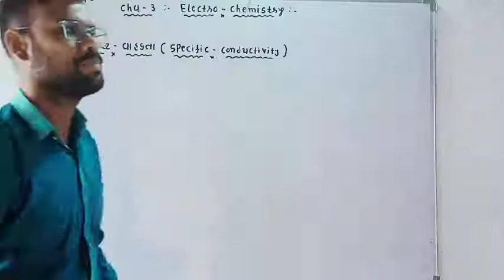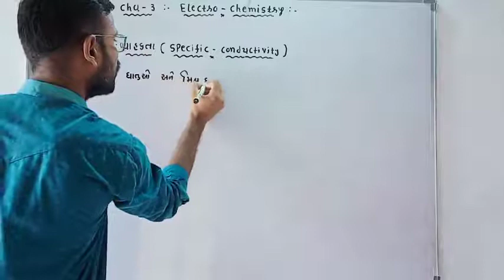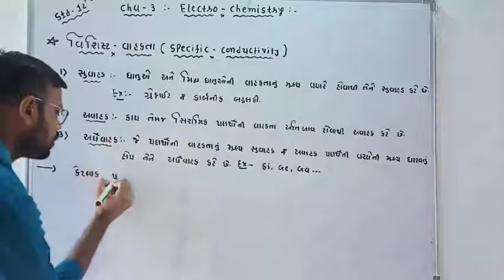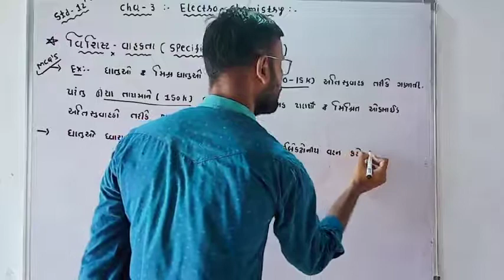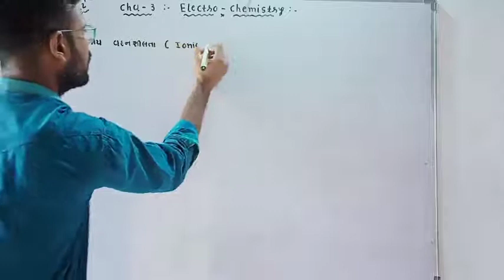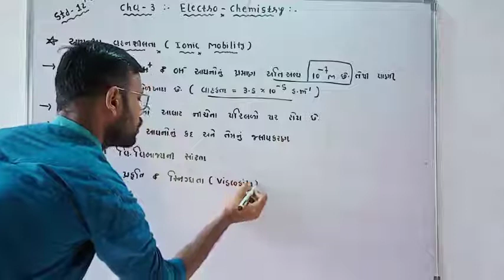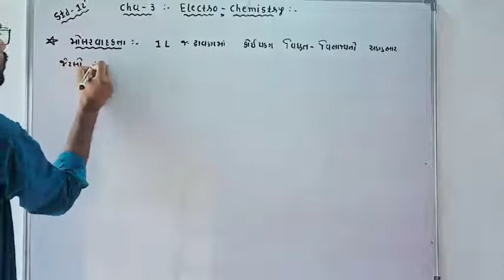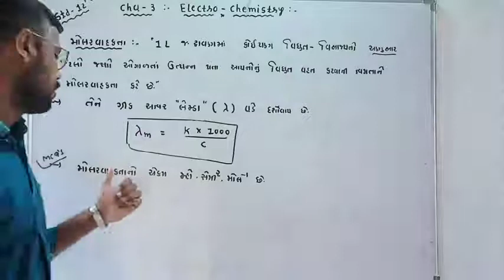12th(GMS)//cha-3//Lec-13//Electro chemistry//by Pankaj sir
cha-3//Lec-13//Electro chemistry//